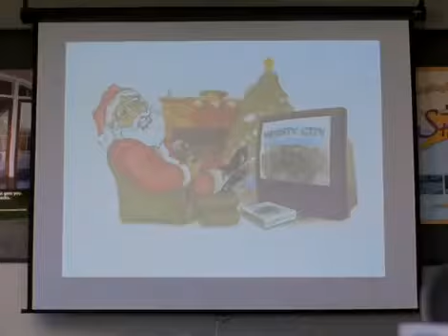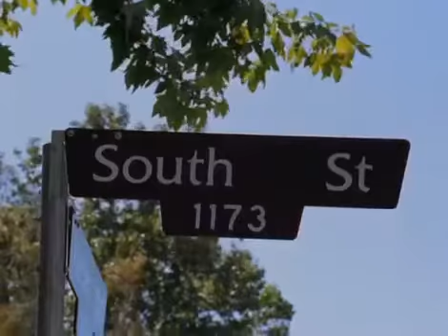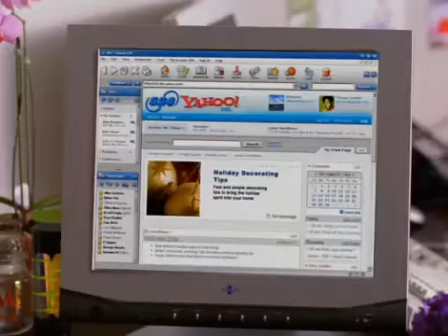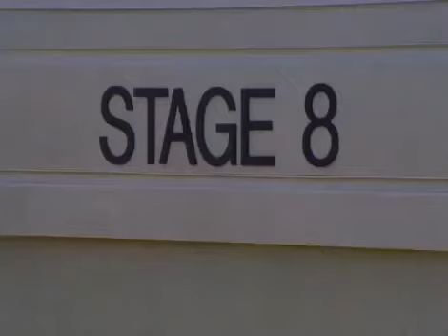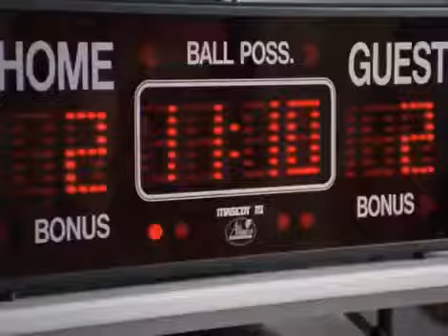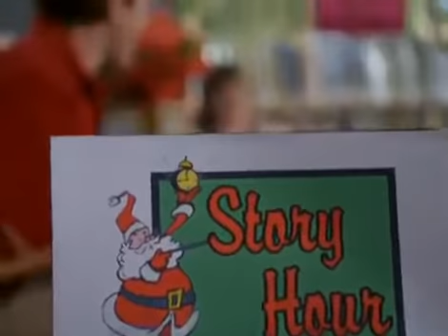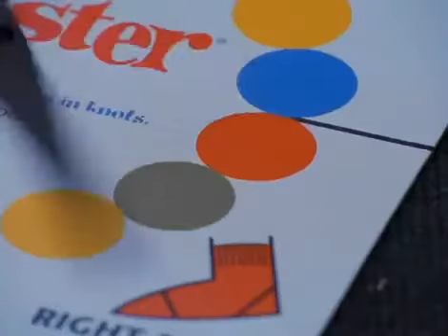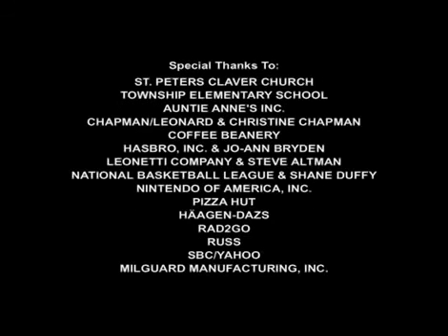Hallmark Movie 2017 - New Hallmark Christmas Release Movies 2017